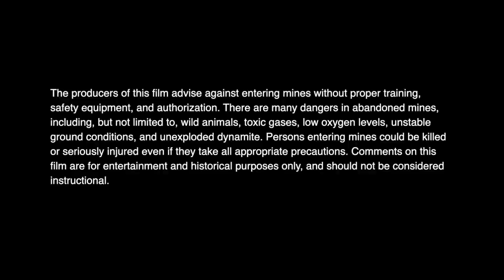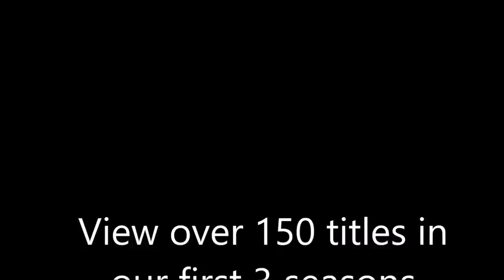#166 Barkerville Gold Mines Part 1 Finding the shaft!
We go Underground to visit some of the most fascinating Historic Abandoned Gold Mines in BC near Barkerville!